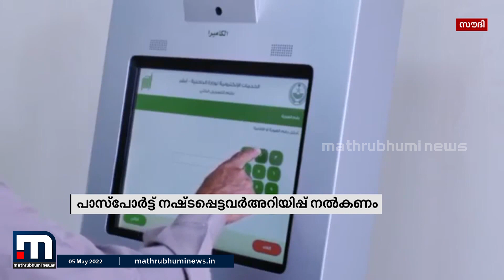പാസ്‌പോര്‍ട്ട് പണയപ്പെടുത്തരുതെന്ന് സൗദി പാസ്‌പോര്‍ട്ട് ജനറല്‍ ഡയറക്ടറേറ്റ് | Mathrubhumi News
പാസ്‌പോര്‍ട്ട് പണയപ്പെടുത്തരുതെന്ന് സൗദി പാസ്‌പോര്‍ട്ട് ജനറല്‍ ഡയറക്ടറേറ്റ് മുന്നറിയിപ്പ് നല്‍കി.നിയമലംഘകര്‍ പിഴയും യാത്ര നിരോധനവും നേരിടേണ്ടിവരും.

Happy viewing!